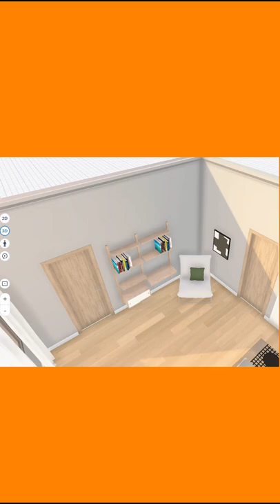NOOK shorts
Decore your home easily with RoomBox!

Whould you like to know more about us? visit our web!